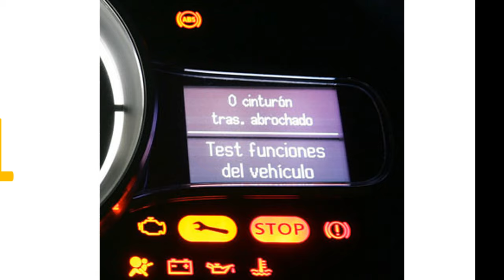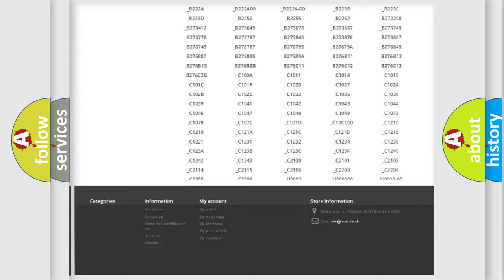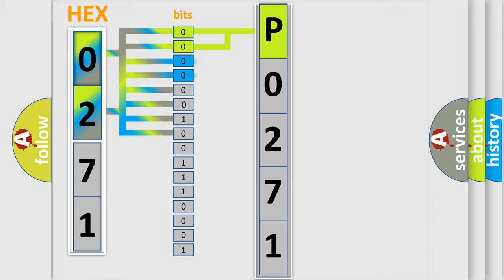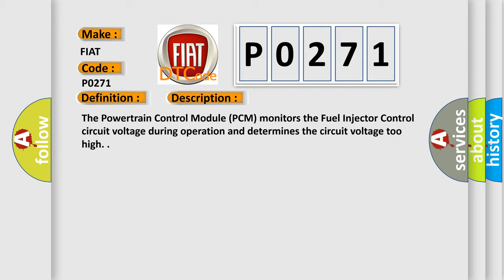DTC Fiat P0271 Short Explanation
Contents:
0:21 Basic DTC analysis according to OBD2 protocol standard.
1:48 Insight into programming
2:58 A diagnostically understandable description of the Diagnostic Trouble Code
3:05 Basic error definition

Make:
FIAT
Code:
P0271
Definition:
Injector 4 Control Circuit High
Description:
The Powertrain Control Module (PCM) monitors the Fuel Injector Control circuit voltage during operation and determines the circuit voltage too high.
Cause:
Fuel Injector 4 Signal Circuit Shorted To Battery Voltage
Fuel Injector 4 Signal Circuit Shorted To Asd Relay Output Circuit
Fuel Injector 4